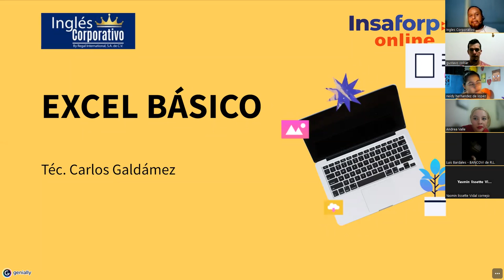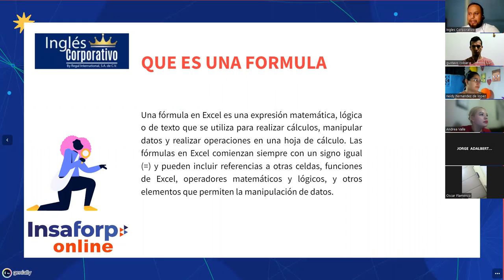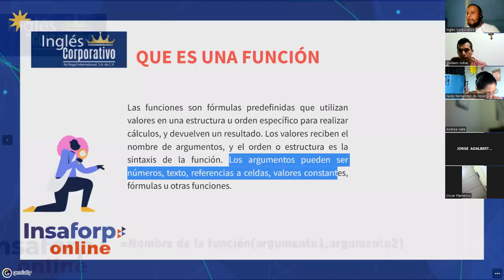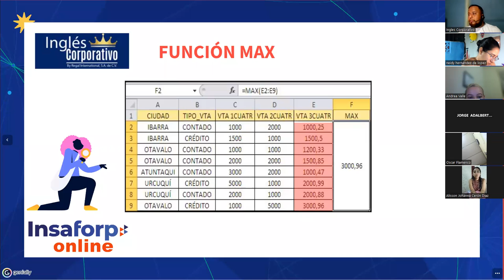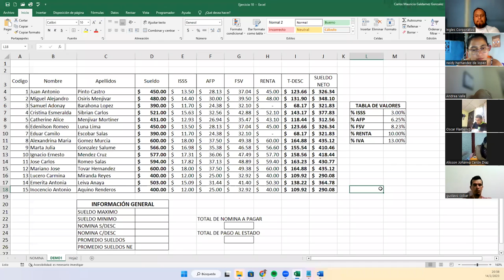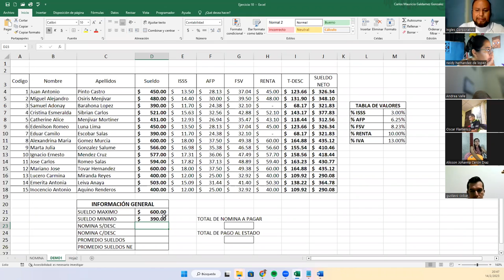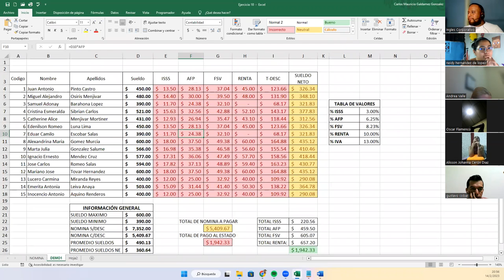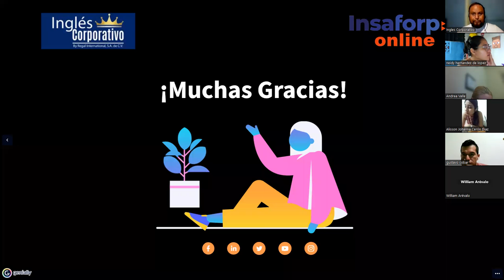Sesión 10-14-02-23-29811-8017-0004/2023-Galdámez-Fórmulas y Funciones Básicas